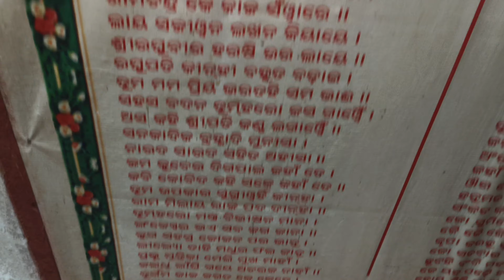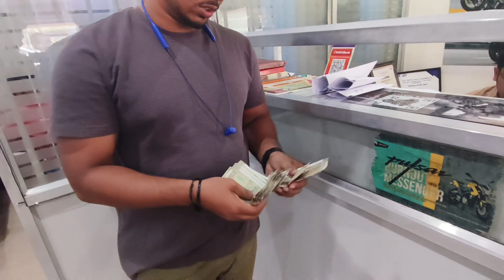ଗାଡ଼ି ଆସିବ କୋଉ Color I Muna Chitra Vlogs